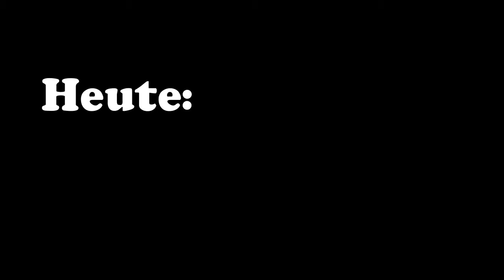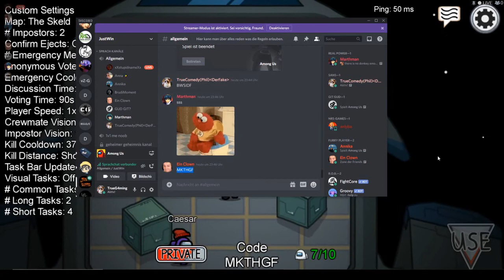Bin ich blind?!?(Among Idiots Teil 5: Extra lang!)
Among us mit der Gang

-lustig
-let's play
-Gaming
-PC
-deutsch
-gamingcollage
-unter uns
-Among idiots